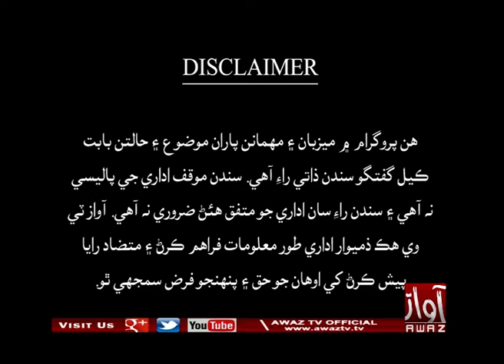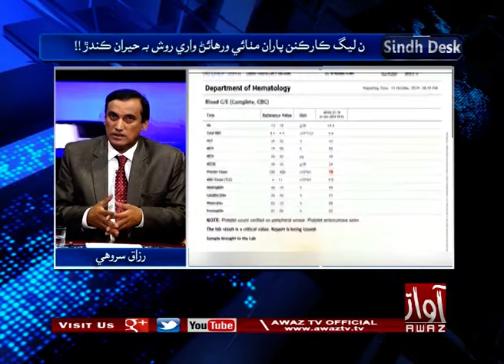SINDH DESK PART 01 26 10 2019 By Awaz Tv